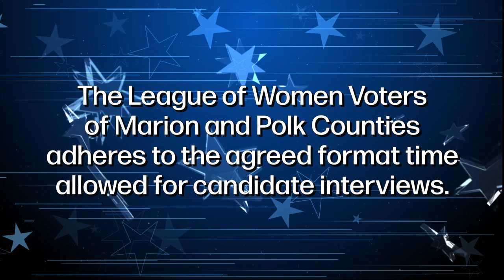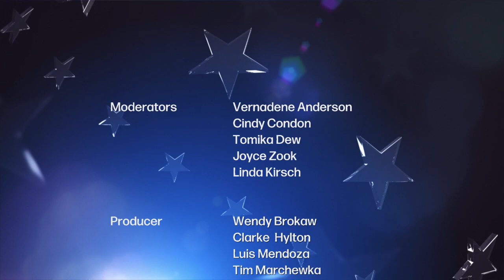Your Vote Counts - Candidate Mark Wigg (D) - Marion County Commissioner #2